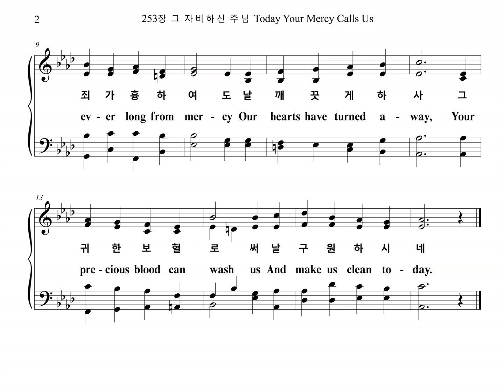253장 그 자비하신 주님 Today Your Mercy Calls Us (Alto Part)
찬송가 253장 "그 자비하신 주님" 알토 파트를 올립니다.
The Alto Part of the Hymn, "ANTHES", is uploaded.

ANTHES

1. 그 자비하신 주님 날 불러 주시고
주 귀한 보혈 흘려 날 씻어 주시니
내 죄가 흉하여도 날 깨끗게 하사
그 귀한 보혈로써 날 구원하시네

2. 그 크신 주의 사랑 날 주께 이끌어
그 넓은 주의 마음 날 용서하시네
그 크신 주의 은총 큰 기쁨 주시며
나 주의 영광 잔치 참여케 하시네

3. 주 성령 우리 맘을 주께로 이끄니
나 주의 은총 입고 주 찬양합니다
주 성령 내게 오사 나 방황할 때에
늘 인도하여 주사 실족케 마소서

4. 주 넓은 가슴 안에 날 안아주시고
내 마음 슬플 때도 날 위로하시네
나 절망할 때에도 주 인도하셔서
이 세상 끝날까지 늘 함께하소서

1. To-day Your mer-cy calls us
To wash a-way our sin.
How-ev-er great my tres-pass,
What-ev-er we have been,
How-ev-er long from mer-cy
Our hearts have turned a-way,
Your pre-cious blood can wash us
And make us clean to-day.

2. To-day Your gate is o-pen,
And all who en-ter in
Shall find a Fa-ther's wel-come
And par-don for their sin.
The past shall be for-got-ten,
A pres-ent joy be giv'n,
A fu-ture grace be prom-ised,
A glo-rious crown in heav'n.

3. To-day our Fa-ther calls us;
The Ho-ly Spir-it waits;
His bless-ed an-gels gath-er
A-round the heav'n-ly gates.
No ques-tion will be asked us,
How of-ten we have come;
Al-though I oft have wan-dered,
It is our Fa-ther's home.

4. O all em-brac-ing Mer-cy,
O ev-er-o-pen Door,
What shall I do with-out You
When heart and eye run o'er?
When all things seem a-gainst us,
To drive us to de-spair,
We know one gate is o-pen,
One ear will hear our prayer.